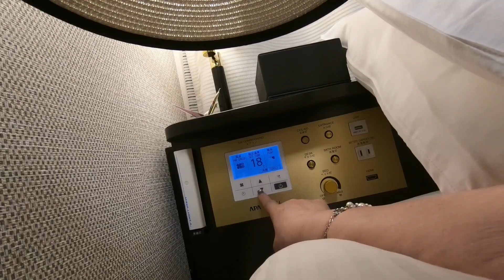新潟・佐渡ひとり旅★アパホテル＆リゾート★新潟駅前大通★お部屋・APA Hotel & Resort・Niigata Station Odori・Room・Niigata/Sado trip